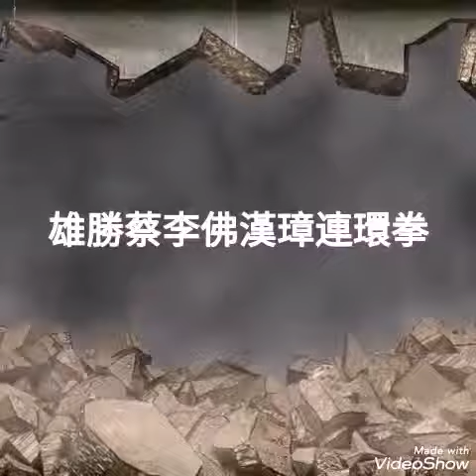雄勝蔡李佛 方玉書系 薪火相傳 漢璋連環拳